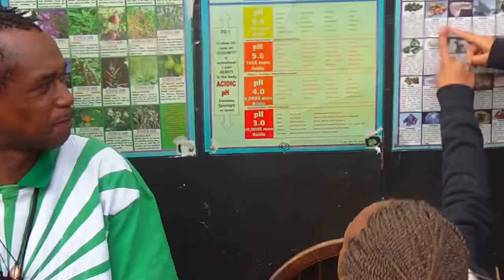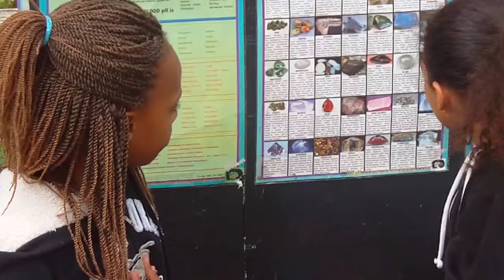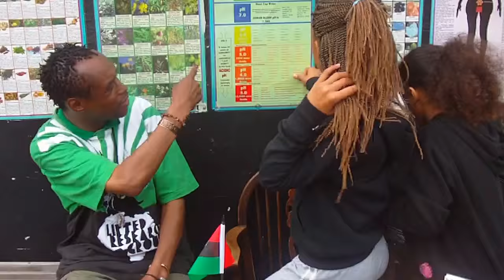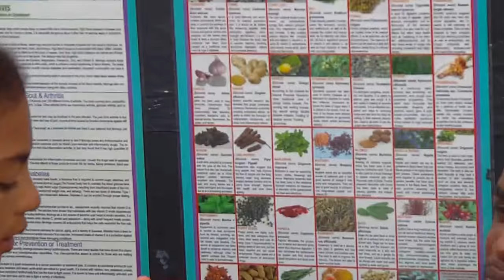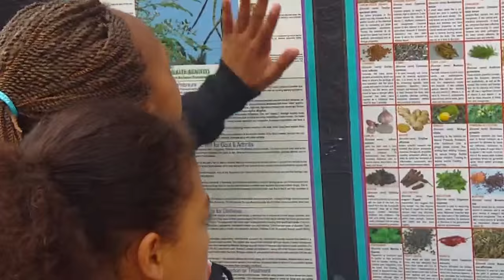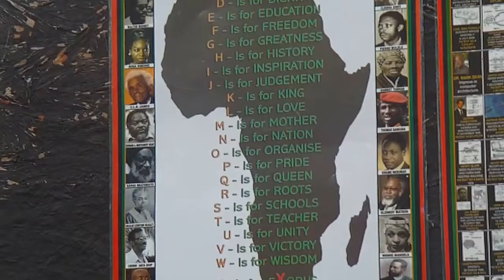Knowledge of Self